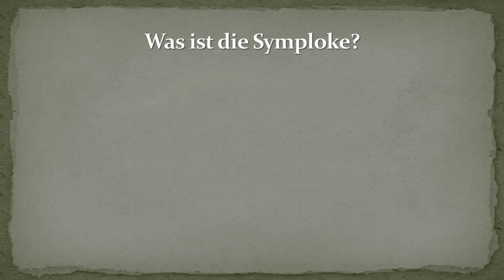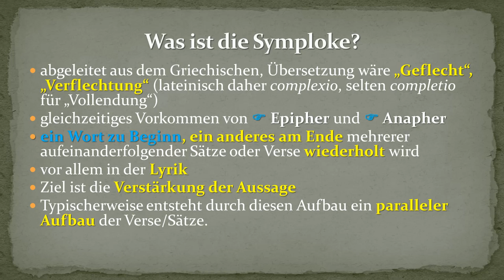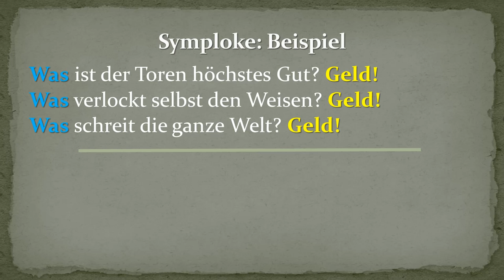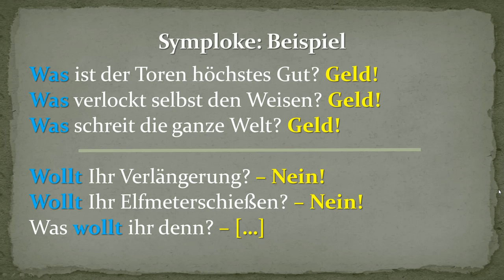Stilmittel: Symploke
Dieses Stilmittel verbindet die Anapher und die Epipher.